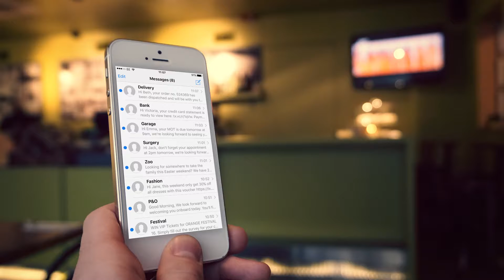Cheshire Business Awards 2017 Business of the year (over 50 employees)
Cheshire Business Awards 2017
Business of the Year (11-50 employees)